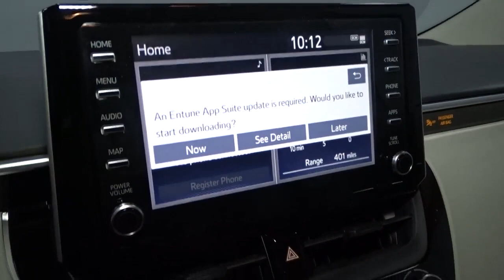2021 Toyota Corolla Hillside, Newark, Union, Elizabeth, Springfield, NJ 210535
2021 Toyota Corolla available in Hillside, New Jersey at Route 22 Toyota. Servicing the Newark, Union, Elizabeth, Springfield, NJ area.

The Smart Way To Buy! Are you tired of hidden fees and bogus rates ruining your search process? Now there's a way to avoid all of the nonsense. Introducing the smart way to buy from Route 22 Auto's. The advantages of the smart way to buy are endless. There is no pressure throughout your search. You can finally feel at ease when purchasing a car. Since there are no hidden fees, there are no surprises or gimmicks revealed when you finally make a decision. Route 22 Autos salespeople are direct and value your time, so there is no back and forth or confusion. They know it's necessary for you to feel comfortable during the buying process and want to be trusted. The smart way to buy is smart for a reason. The team at Route 22 Auto's does Internet research every day to discover the right price for you. They make sure to look at competitors' pricing and numbers from industry experts so you can feel confident that you're getting the best offer possible. The main factors that contribute to your final cost are market value, product availability, days' supply in the market and the product age, color and equipment. It's easy to feel secure with the smart way to buy. This Toyota includes: DOOR EDGE GUARDS (TMS) (PPO) REAR BUMPER PROTECTOR (TMS) (PPO) 50 STATE EMISSIONS MUDGUARDS (TMS) (PPO) CARPET MAT PACKAGE (TMS) Floor Mats *Note - For third party subscriptions or services, please contact the dealer for more information.* Save money at the pump with this fuel-sipping Toyota Corolla. The look is unmistakably Toyota, the smooth contours and cutting-edge technology of this Toyota Corolla LE will definitely turn heads. Just what you've been looking for. With quality in mind, this vehicle is the perfect addition to take home.
Graphic Equalizer,Integrated Roof Antenna,2 LCD Monitors In The Front,Radio w/Seek-Scan, Clock, Speed Compensated Volume Control, Steering Wheel Controls and Radio Data System,Radio: Audio -inc: , 8 touchscreen, 6 speakers, Android Auto, Apple Carplay, Amazon Alexa compatible, USB media port, 1 USB charge port, hands-free phone capability, music streaming via Bluetooth wireless technology, SiriusXM w/3-month All Access trial, for details, Connected Services - Safety Connect w/1-year trial and Wi-Fi Connect w/up to 2 GB within 3-month trial, for details,Clearcoat Paint,Wheels: 16 Wide Vent Steel,Fully Automatic Projector Beam Led Low/High Beam Daytime Running Auto High-Beam Headlamps w/Delay-Off,Variable Intermittent Wipers,Trunk Rear Cargo Access,Body-Colored Rear Bumper w/Black Rub Strip/Fascia Accent,LED Brakelights,Body-Colored Door Handles,Steel Spare Wheel,Wheels w/Full Wheel Covers,Fully Galvanized Steel Panels,Body-Colored Front Bumper w/Body-Colored Rub Strip/Fascia Accent,Tires: P205/55R16 All-Season,Body-Colored Power Heated Side Mirrors w/Manual Folding,Fixed Rear Window w/Defroster,Black Grille,Light Tinted Glass,Black Side Windows Trim,Compact Spare Tire Mounted Inside Under Cargo,Power Rear Windows,Wi-Fi Connect with up to 2GB within 6-month trial Mobile Hotspot Internet Access,Driver And Passenger Door Bins,Front Center Armrest and Rear Center Armrest,Manual Adjustable Front Head Restraints and Fixed Rear Head Restraints,Full Floor Console w/Covered Storage and 1 12V DC Power Outlet,60-40 Folding Bench Front Facing Fold Forward Seatback Rear Seat,Day-Night Rearview Mirror,Driver Seat,Full Cloth Headliner,Cruise Control w/Steering Wheel Controls,Trip Computer,Power Door Locks w/Autolock Feature,Carpet Floor Trim and Carpet Trunk Lid/Rear Cargo Door Trim,Full Carpet Floor Covering,Systems Monitor,Air Filtration,Passenger Seat,Perimeter Alarm,Automatic Air Conditioning,Outside Temp Gauge,Fade-To-Off Interior Lighting,Power 1st Row Windows w/Front And Rear 1-Touch Up/Down,Premium Fabric Seat Trim,Locking Glove Box,Safety Connect with 3-year trial Tracker System,1 12V DC Power Outlet,Distance Pacing w/Traffic Stop-Go,Seats w/Cloth Back Material,Remote Keyless Entry w/Integrated Key Transmitter, Illuminated Entry, Illuminated Ignition Switch and Panic Button,Delayed Accessory Power,Front Bucket Seats -inc: 6-way adjustable driver's seat, 4-way adjustable front passenger seat and seatback pocket,Front Cupholder,Remote Releases -Inc: Mechanical Cargo Access and Mechanical Fuel,Cargo Space Lights,Driver And Passenger Visor Vanity Mirrors w/Driver And Passenger Illumination, Driver And Passenger Auxiliary Mirror,Manual Tilt/Telescoping Steering Column,HVAC